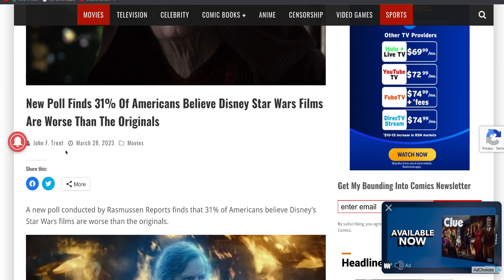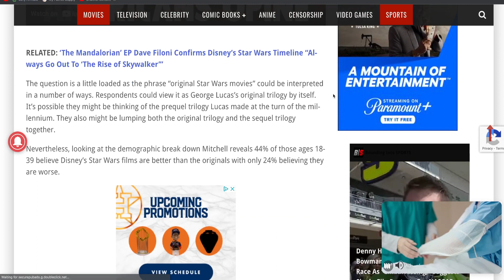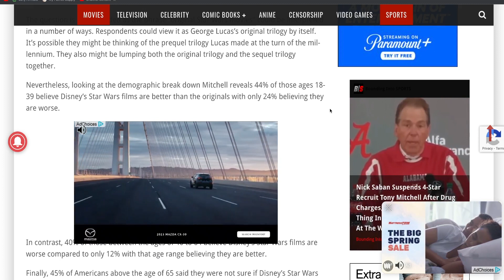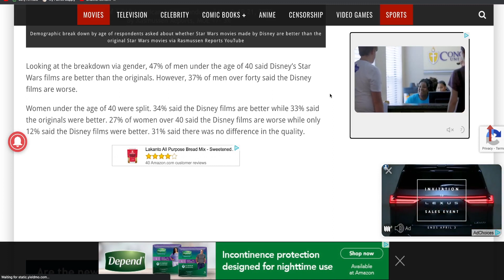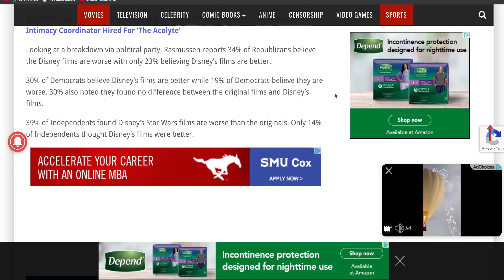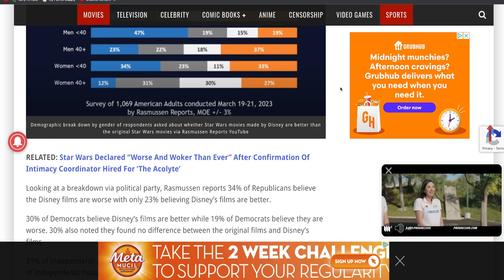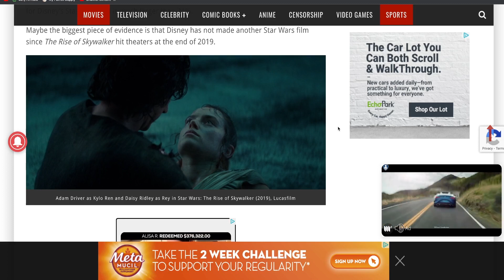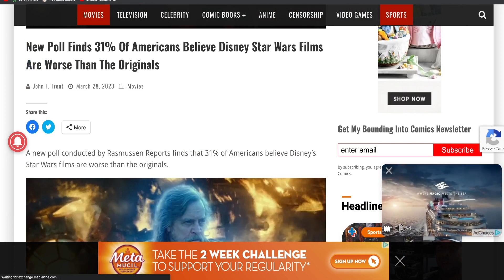Star Wars fans surveyed on Original movies vs Disney Star Wars movies? Which is better?